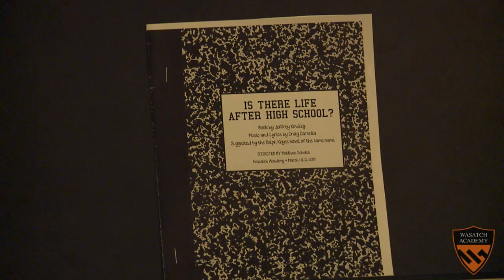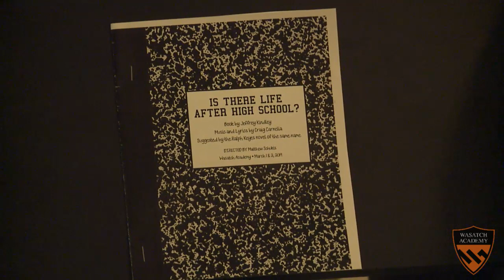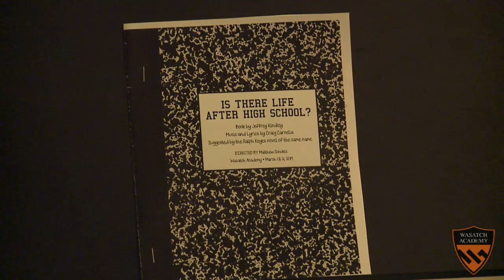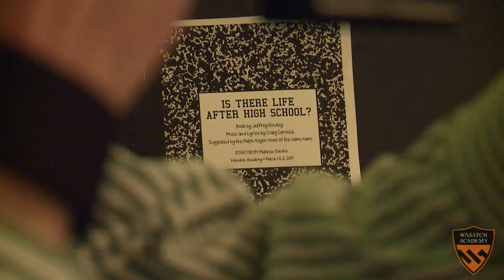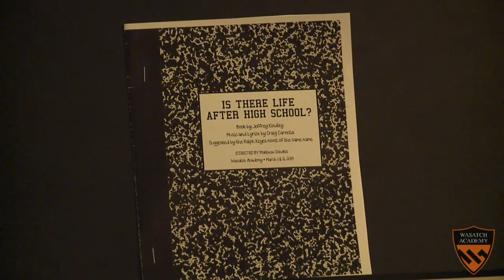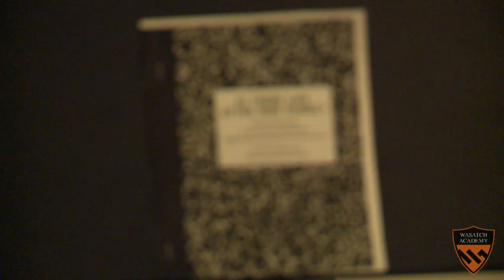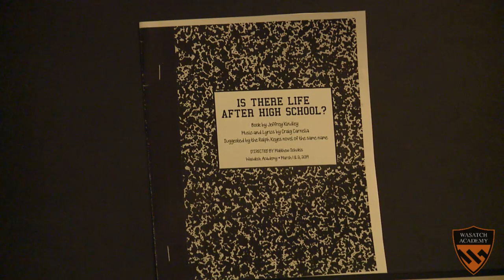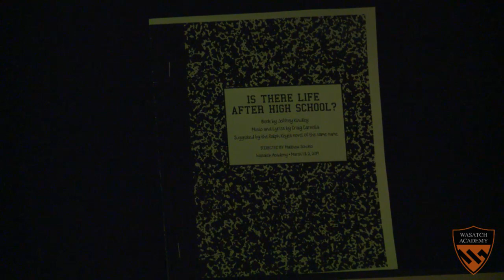Wasatch Academy presents: Is There Life After High School?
"Is There Life After High School?" musical copyright fees have been purchased which gives Wasatch Academy full copyright permission to air this program.